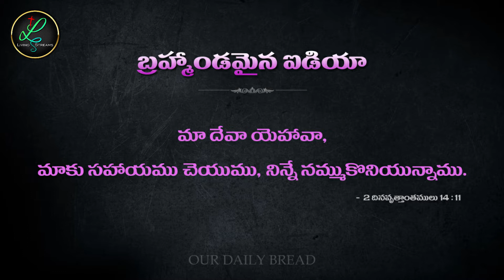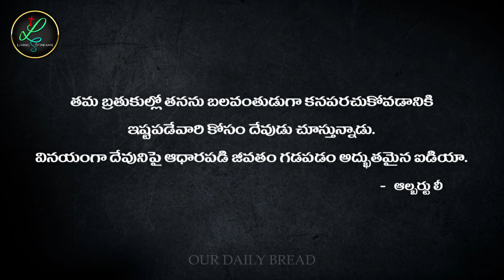బ్రహ్మాండమైన ఐడియా | Our Daily Bread devotion in pictures | Word of GOD | Telugu gospel | Spiritual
బ్రహ్మాండమైన ఐడియా | Bramhandamaina idea
Our Daily Bread Devotions with Pictures